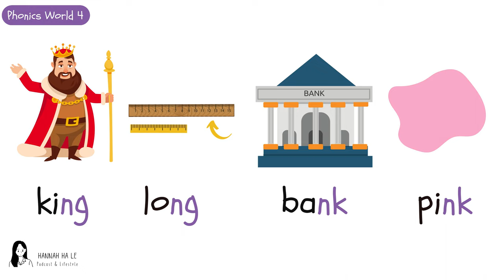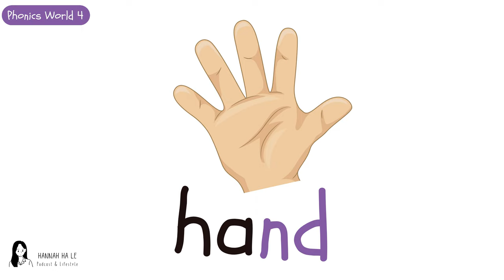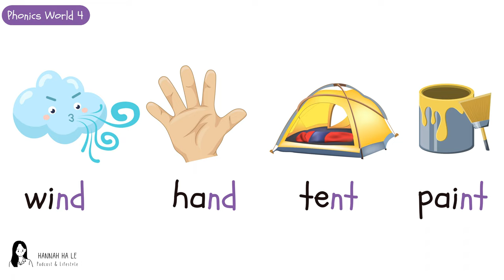consonant blends - unit 6 | phonics world 4